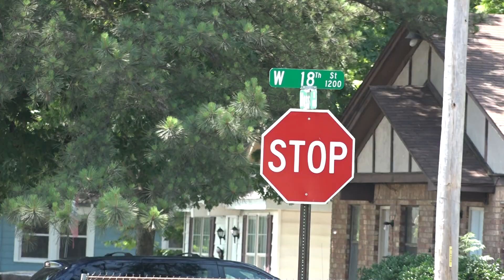70 Year-Old North Little Rock Man Beaten with Garden Hoe